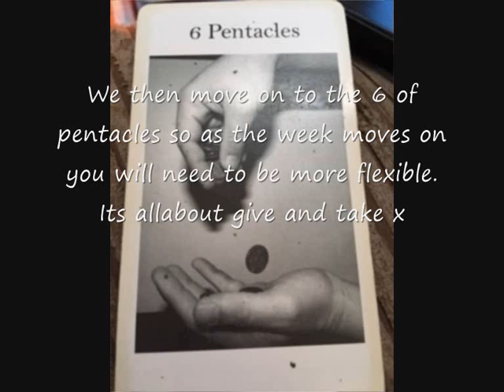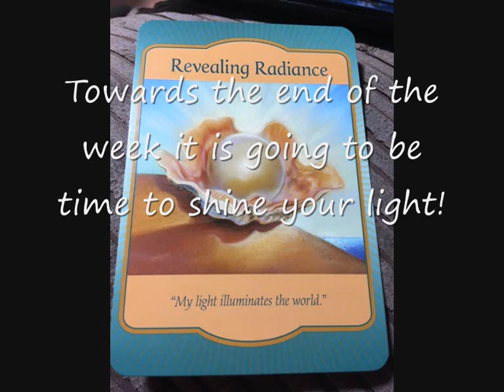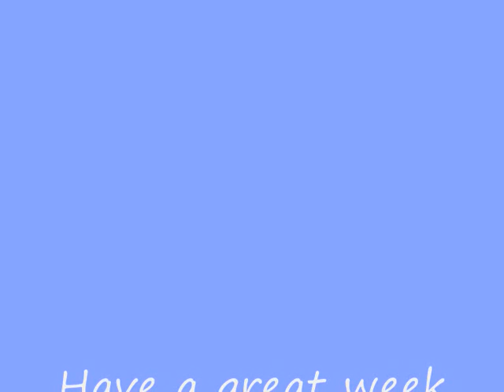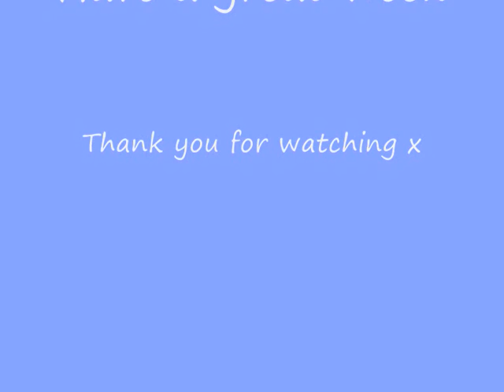Weekly tarot and Oracle reading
My name is Jane and I am an intuitive Tarot reader , counsellor, coach, and general student of life. My youtube channel offers daily guidance , tarot , oracle & angel deck reviews and un boxings, tarot tutorials etc.
 I hope that you enjoy what I am offering here, if you do please give the videos a like or make a comment I love to interact with you all, thank you for watching x Please do like and subscribe to my channel and please do share with your friends, thank you 😊
If you would like to support my channel please just click the paypal button in the right hand corner of my header bar, I also now have a patreon so please do visit that if you would like to support me, there are going to be lots of patreon rewards and specials over there too. If you would like to book a private reading with me please visit my or through my face book page Crystal Sparkles Readings.